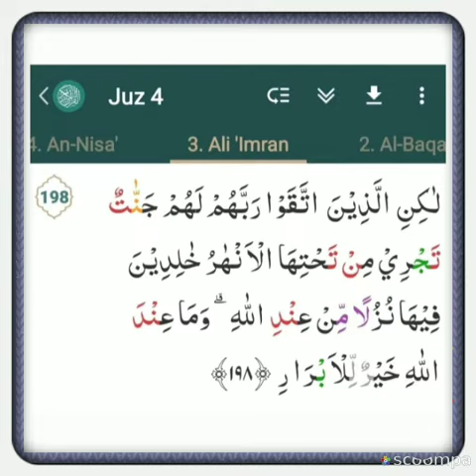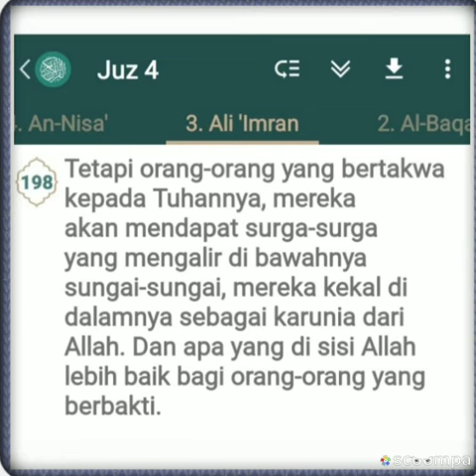Ali Imron 198 Mahmud Holil Al Husyary